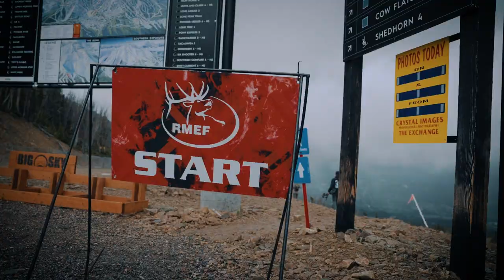TOTAL ARCHERY CHALLENGE I BIG SKY MONTANA I MONTANA KNIFE COMPANY VLOG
Total archery challenge recap from this past weekend. Thanks to everyone who came out, supported us, and weathered the storm. It was truly an epic event even with a bit of rain.